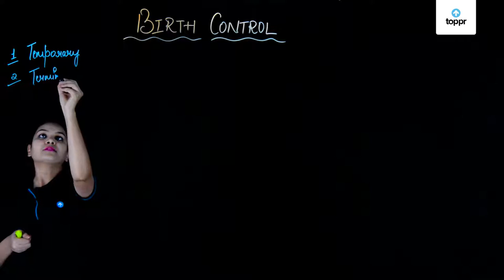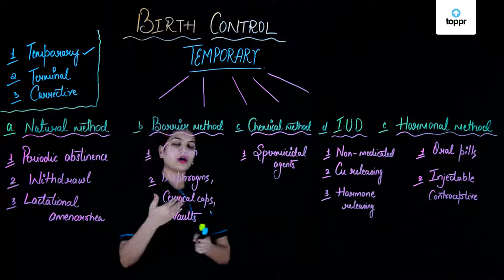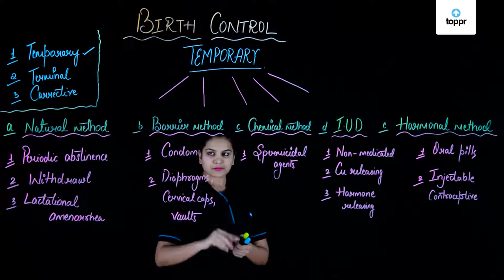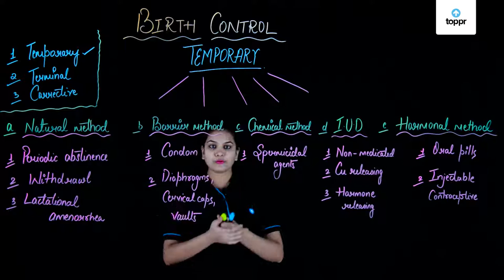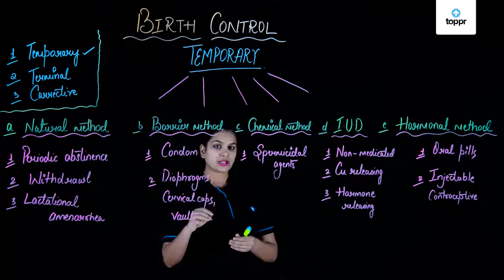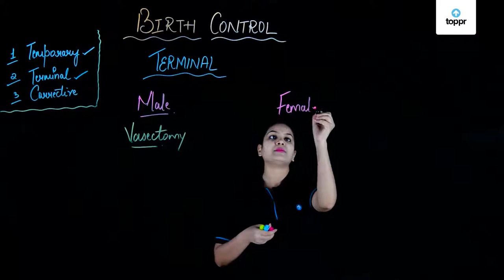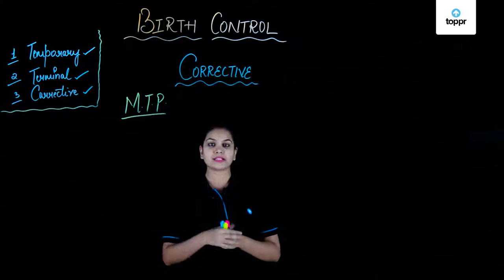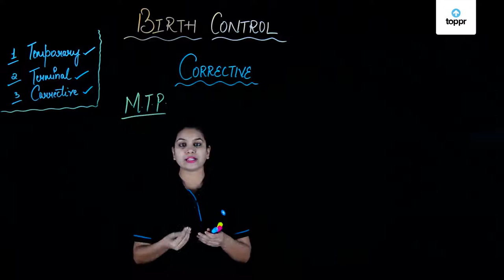Birth Control | बर्थ कण्ट्रोल | Biology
Amniocentesis and Birth Control - Estimations suggest every six people in the world is an Indian. No wonder India is the second most populated country in the world. This population explosion in our country can lead to a scarcity of even basic necessities. This is the reason that from the past two decades, the Indian government has come up with several campaigns, strict measures and birth control options to check the ever-growing population growth rate of our population. In this topic, we will study about birth control and the different options available for birth control.